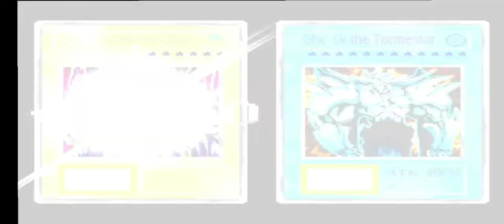Trick get Horakhty vs The Big Five Yugioh Mod Duel Monster 1.3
Yugioh FM Mod Duel Monster 1.3 Drop 15